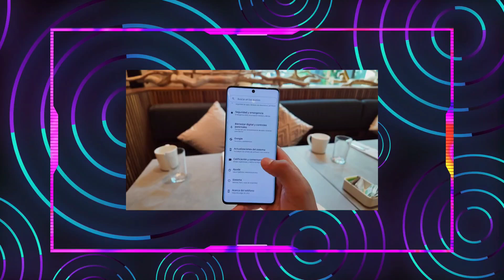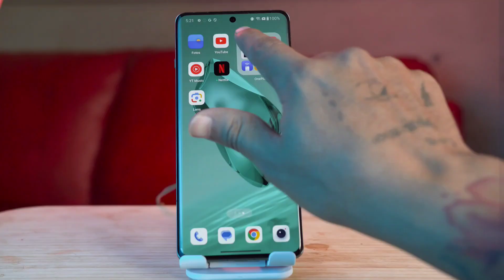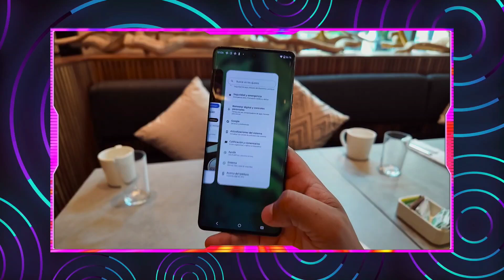😲 ¿Vale la Pena Comprar un celular Gama Alta en 2024? ¡Descúbrelo Aquí!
Sigueme:
¿Estás pensando en comprar un smartphone de gama alta en 2024? 😲 Antes de tomar esa decisión, asegúrate de ver este video. Analizamos si realmente vale la pena invertir en un dispositivo de alta gama en el contexto actual, donde las opciones de gama media y económica están más potentes que nunca.

Te desglosaré las ventajas y desventajas de optar por un gama alta, desde el rendimiento, las cámaras, y la durabilidad, hasta el factor precio. También compararemos algunos de los modelos más recientes y populares para que tengas una visión clara de lo que obtienes por tu dinero.

Si estás indeciso entre comprar un flagship o buscar alternativas más económicas, ¡este análisis es para ti! ¡Déjame en los comentarios cuál es tu opinión sobre los smartphones de gama alta y si crees que siguen valiendo la pena en 2024!